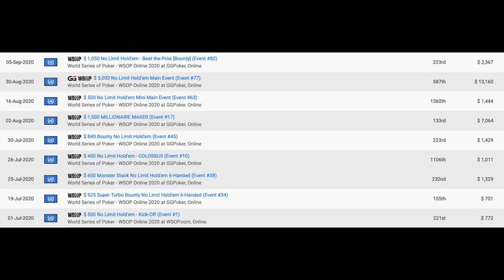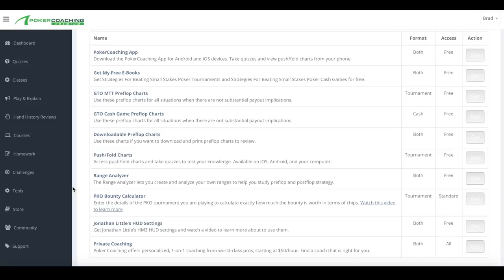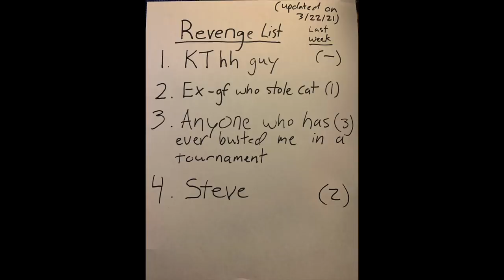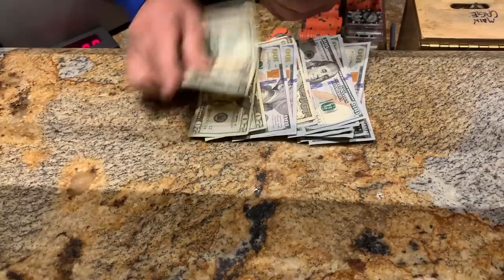I Have Royal Flush Draw, Wild Opponent Jams!!! Poker Vlog Ep 151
Charity Tournament Info:
ow.ly/s9Xq50DcWp0

Mailing Address:
Brad Owen
2505 Anthem Village Drive